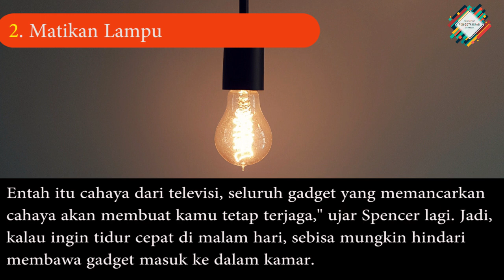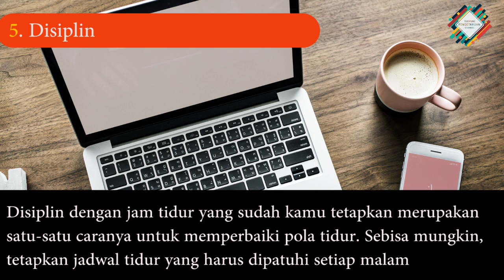CARA AGAR ANDA BANGUN PAGI SETIAP HARI.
*Kami ada give away pulsa sebesar 100k bagi semua pemenang yang terpilih tidak ada batas maksimal siapa saja yang akan mendapatkan,dan setiap 100 like yang ada di video ini akan di undi pemenang nya.Untuk pendaftaran give away silahkan klik link berikut ini